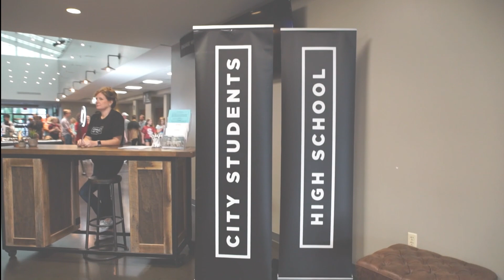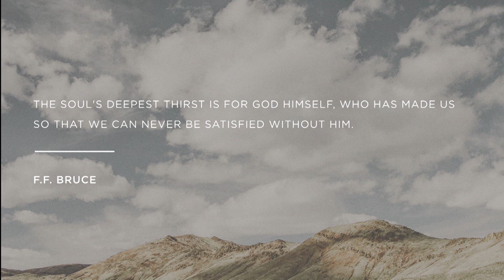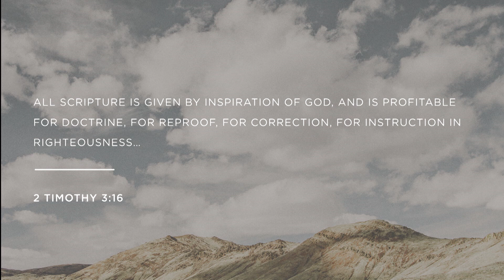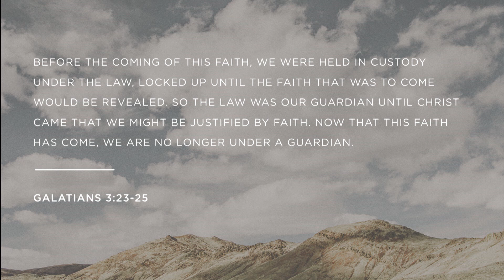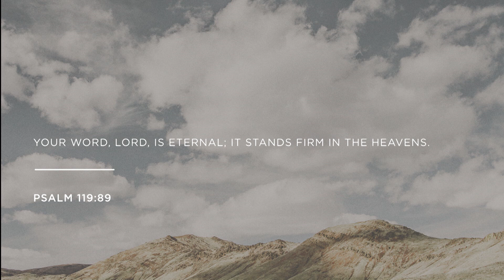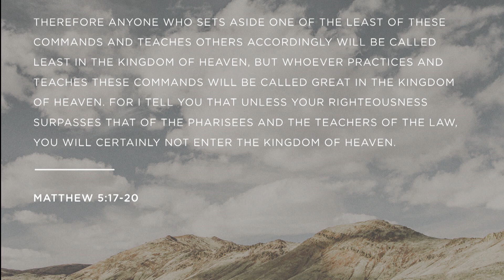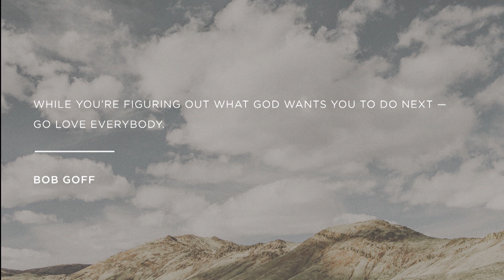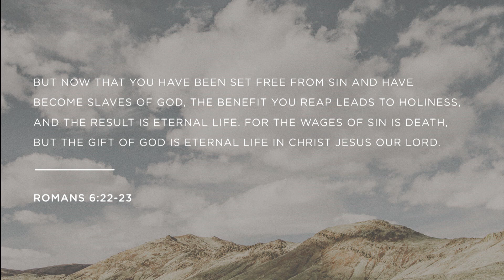The Way of Jesus - September 2 - Spring Hill